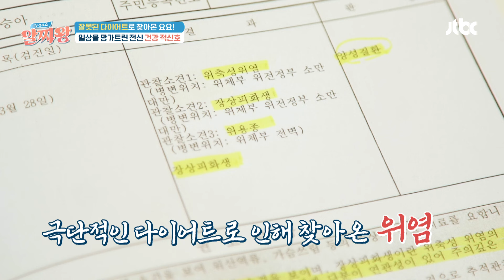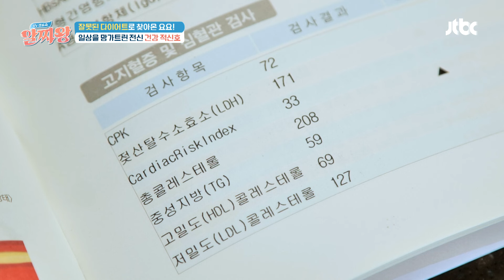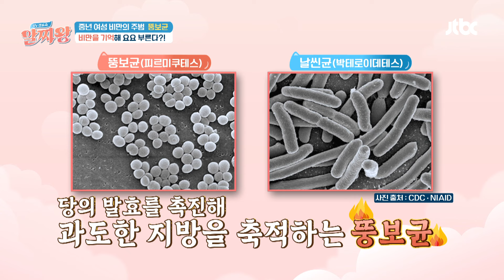갱년기 이후 10kg 증가😱 극단적 다이어트로 인해 위염까지?! | TV정보쇼 알짜왕 391회 | JTBC 241017 방송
갱년기 이후 10kg 증가😱 극단적 다이어트로 인해 위염까지?!